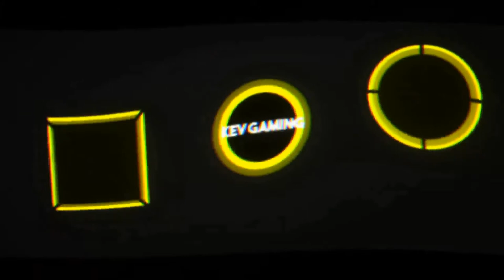Let's Play DiRT 4 #74 Heckantriebmonster Wales 1 Teil 2